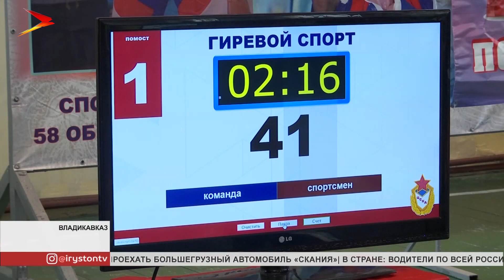В Северной Осетии проходят соревнования по армейскому гиревому спорту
Во Владикавказе стартовали соревнования по армейскому гиревому спорту. Около 80 участников в 6 весовых категориях борются за звание победителя. Следующий этап – это соревнования Южного военного округа. В состязаниях по гиревому спорту также участвуют и женщины.

Помимо тактических знаний, солдат должен быть сильным и выносливым, чтобы поддерживать себя в хорошей физической форме, нужно постоянно работать над собой. Вот и сегодня служащие 58-ой армии собрались, чтобы определить лучших в гиревом спорте.

На соревнованиях армейцы соревнуются в двух видах. Рывке и толчке. В каждом из них свои правила. Нарушение хотя бы одного из них может не только лишить бойца баллов, участник может повредить мышцы.

Среди солдат есть и те, кто не раз выигрывал соревнования. Лучшими становились и на всероссийских турнирах. Один из таких Александр Евдокимов. Только в республике он выходил в лидеры 6 раз. Молодой человек признаётся, с каждым годом старается улучшать свои результаты.

Существует стереотип, что гиревой спорт только для мужчин, но не для российской армии.

Поприветствовать солдат приехал и замкомандующего 58-ой армией Владимир Омельянович. Он пожелал участникам удачи. По его словам, уровень бойцов высок, но тем не менее физическую подготовку нужно регулярно улучшать. Для этого и проводят соревнования по гиревому спорту.

Соревнования завершатся уже сегодня. Лучшие через месяц отправятся представлять 58-ую армию на турнир, где выступят солдаты Южного военного округа.
Мы рядом в:
ok.ru/irystontv